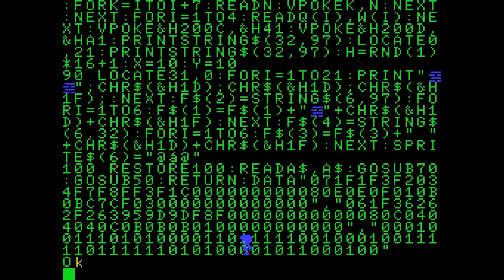House - Una Casa Alucinante (Yermani Soft, 2008) MSX [335] Walkthrough Comentado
Hoy toca partida comentada al House - Una Casa Alucinante de Yermani Soft para MSX